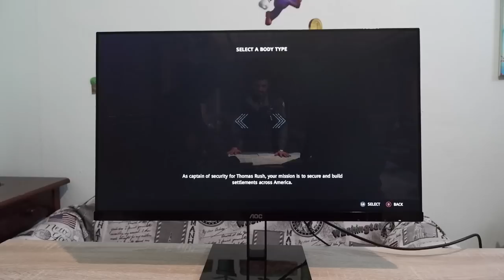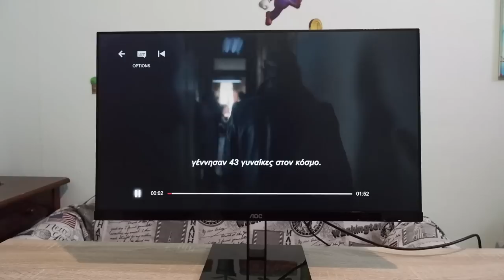Τα πιο λεπτά Bezels στις 27'' !!! AOC 27V2Q Monitor Review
Η οθόνη 27V2Q  στάλθηκε από την αντιπροσωπία της AOC προκιεμένου να γίνει το Unboxing και το Review! Είναι πραγματικά μια πολύ VFM οθόνη με πολύ καλή απόδοση αλλά και μερικά μικρά ψεγαδια, Δείτε το βίντεο για να πάρεσε μια ιδέα !

📬 Αν θέλετε να στείλετε τα δικά σας Fanmail η Διευθυνσή μου είναι:

Κωνσταντίνος Σάλιακας
Ατσική Λήμνου
Λήμνος

Τ.Κ. 81401